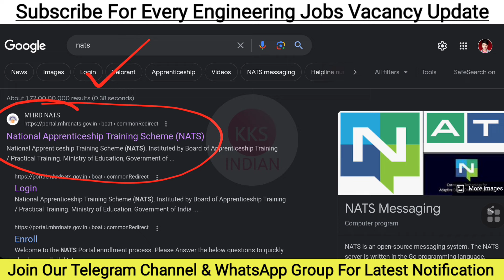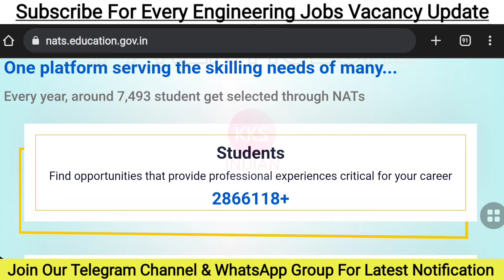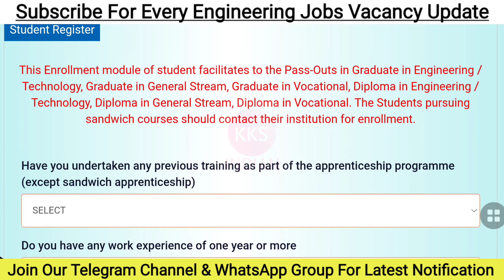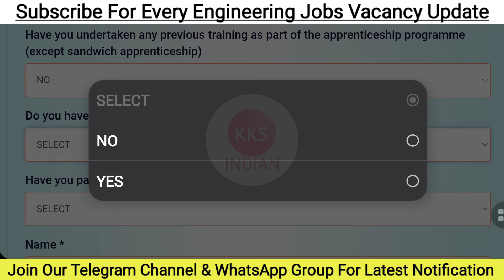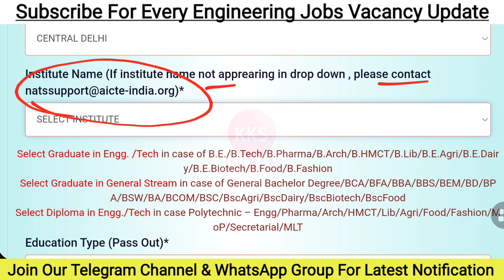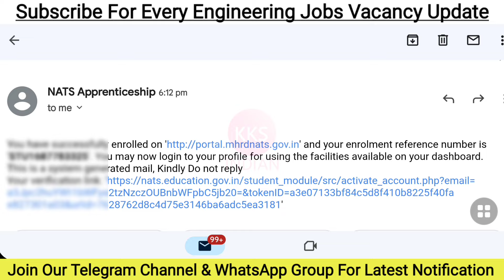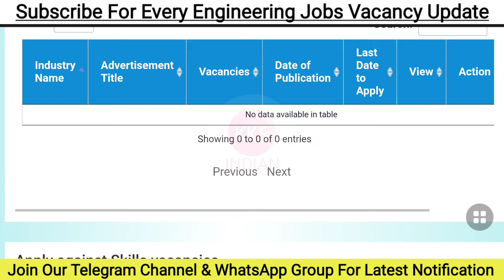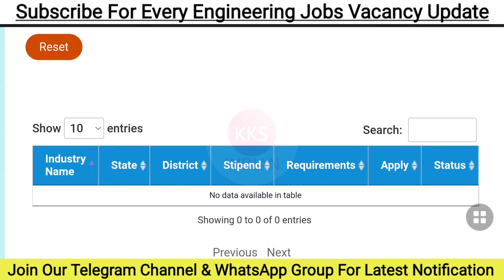NATS New Portal Launch| NATS Registration | NATS Apprentice Training Apply | Registration Kaise Kare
Note: Seat Limited hai Join Immediately.